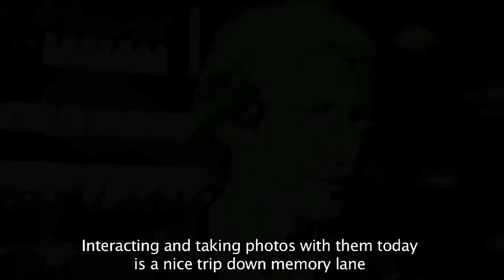Leon Jay Williams (立威廉) at Resorts World Sentosa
Leon Jay Williams remembers the good ol' days of watching TRANSFORMERS cartoons! Catch CUPID'S WORLD OF HAPPINESS on 6 September 2013 @